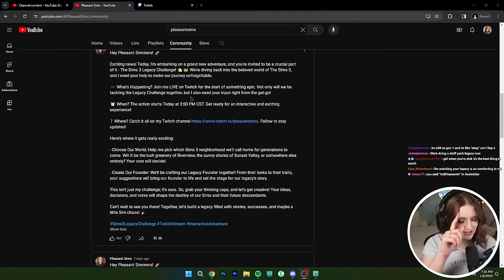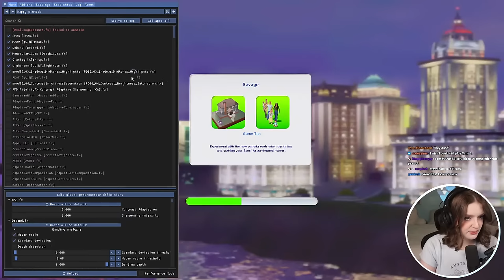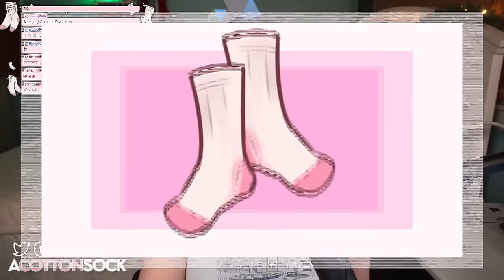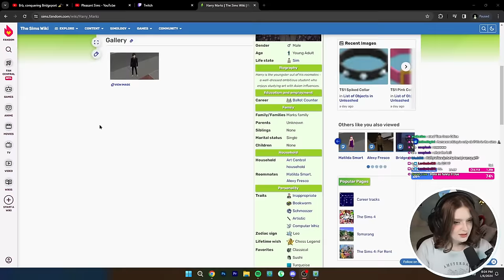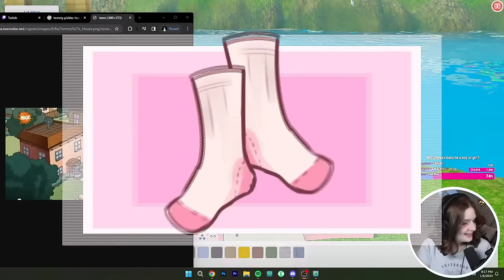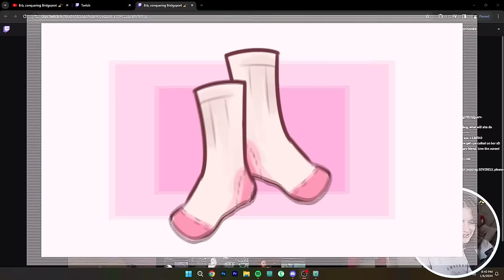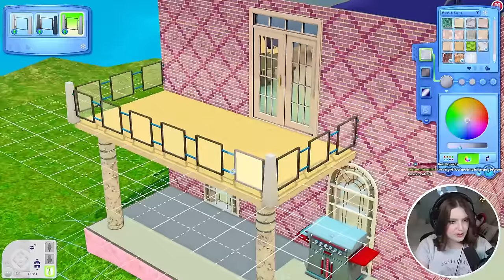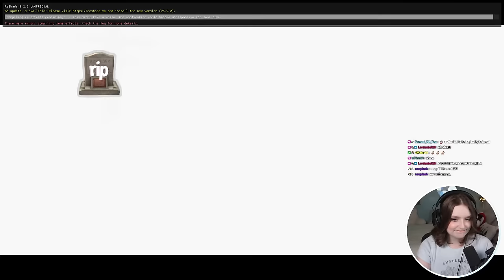Brb, conquering Bridgeport 💅💗🌸🎀🩰🦢🕯️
⌚ Timestamps
0:00 Chit-chat
15:50 Savage Legacy